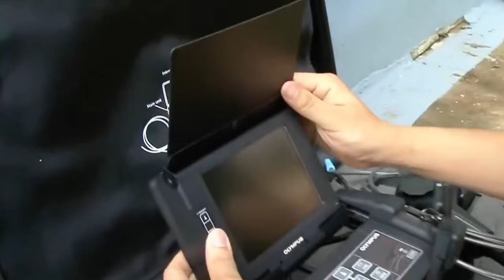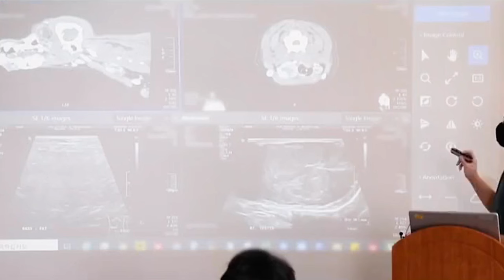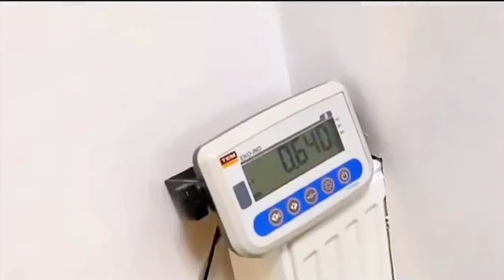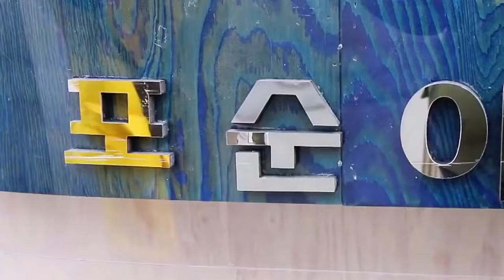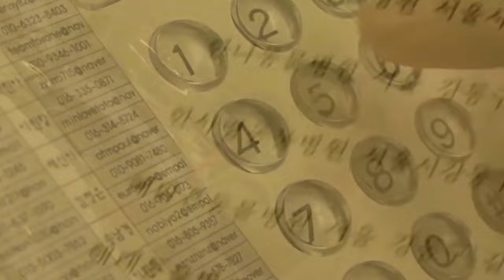Animals That Asked People for Help & Kindness | Love Animals Hub P28